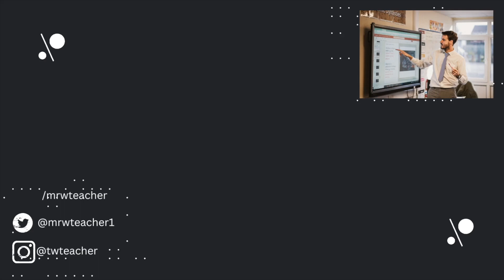WHY IS THE CHRISTMAS TERM SO BUSY?! - HOW TO GET THROUGH THE CHRISTMAS TERM AS A TEACHER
I've been working harder than ever before it feels like through this Christmas term and I thought it would be good to sit down and reflect on why it's been so crazy!

Bronze: Dedicated badges and emojis for members in the comments.
Silver: Members get a shout out in every video and priority reply to comments.
Gold: Exclusive members only videos answering ALL of your questions.